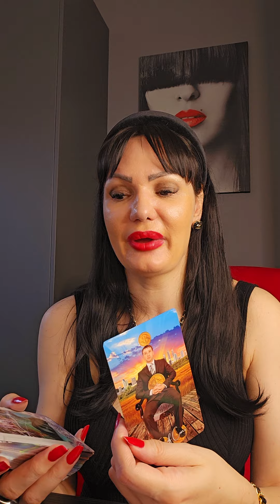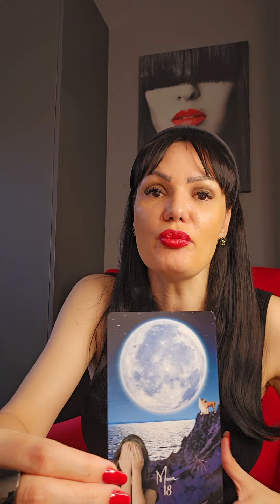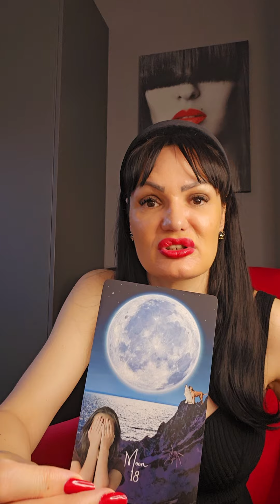CANCER Don't give up on them Cancer!!!♥️♥️♥️ june tarot reading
Hello my Cancer! This is a tarot reading for you for June 2024. Please take what resonates with you and leave what doesn't. Have a  beautiful week!!! ❤💋

Stasa